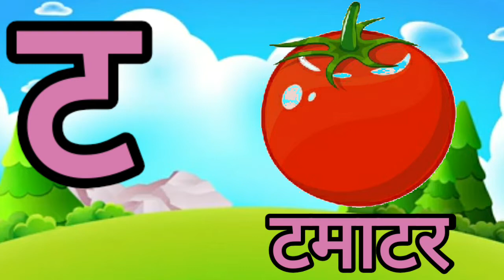अ से अनार,a se anar,स्वर माला,वणमाला,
e se emli
e se ikh
u se ullu
u se uoon
ra se rishi